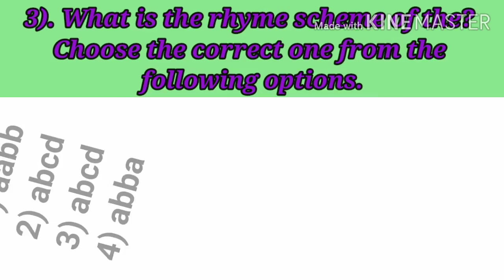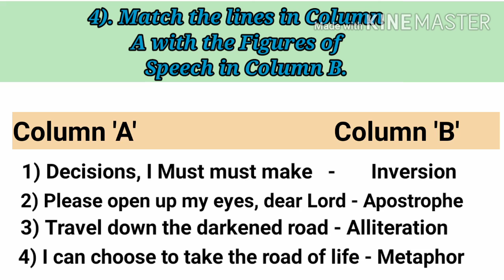1.1 A Teenager's Prayer 10th std .poem by J .Morse (Workshop)